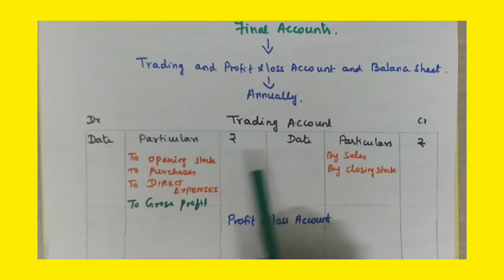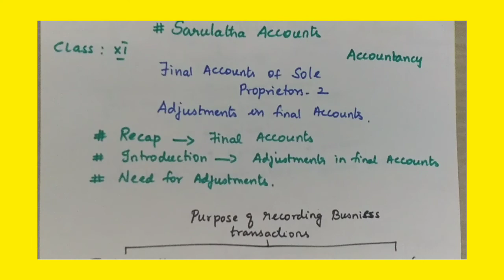13:01 Final Accounts with adjustments Introduction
11th Accountancy
Unit 13 # Final accounts with
adjustments
# Introduction
for adjustments
complete play list link